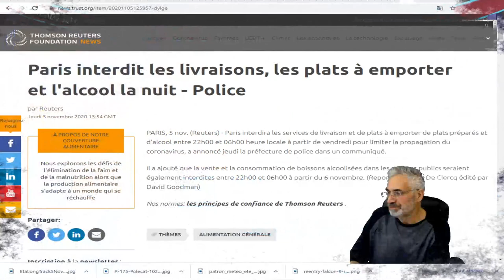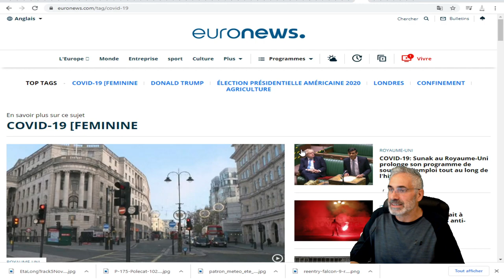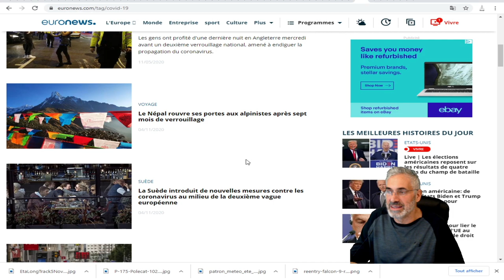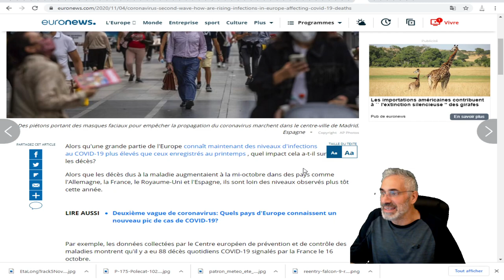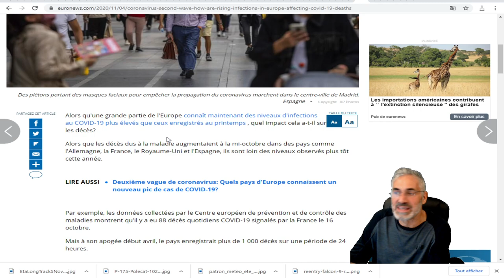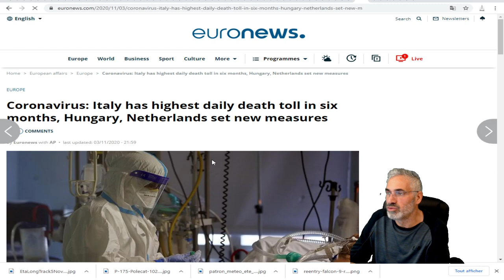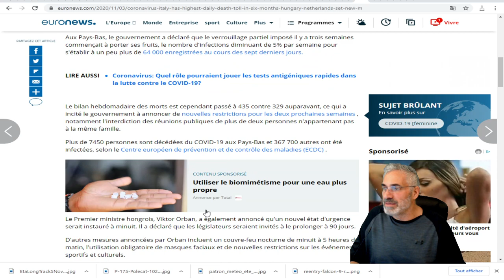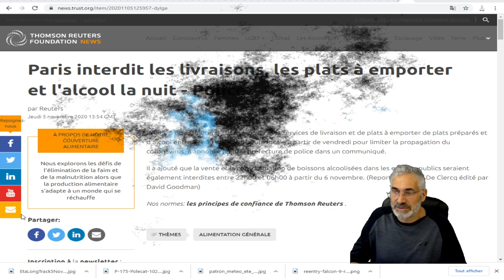Paris interdit les livraisons, les plats à emporter et l'alcool la nuit À PARTIR DU 6 NOVEMBRE 2020